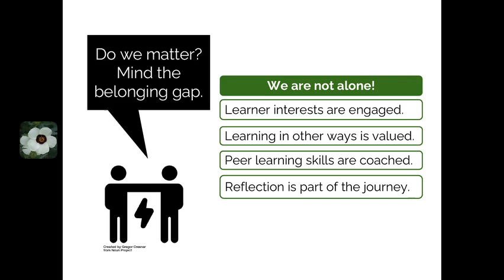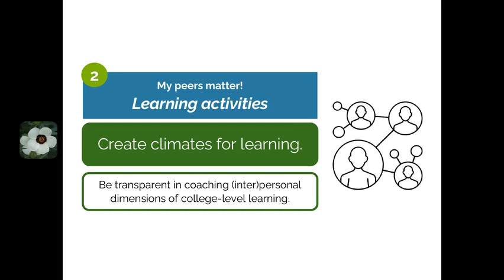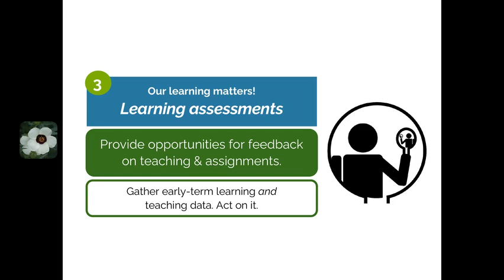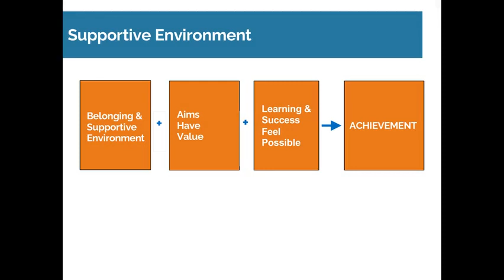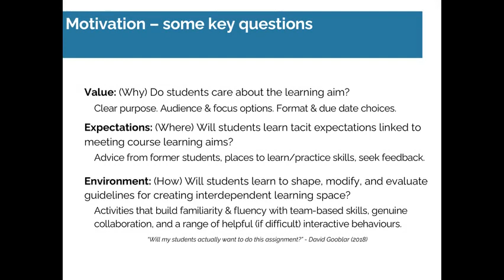Supportive Environment: Module 2b Atmosphere & Motivation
Fourth, and final in this set of videos.